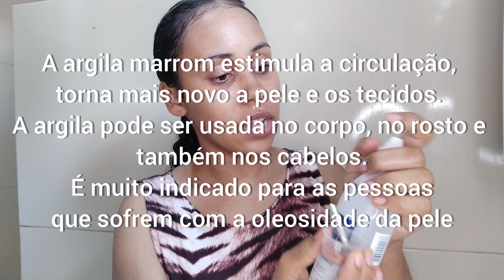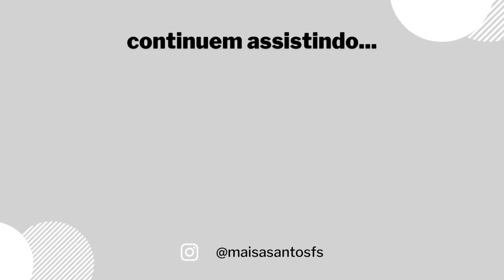VLOG E GLOW UP DE NATAL 2021✨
Nesse vídeo te mostro o que rolou no nosso Natal e a preparação para o Natal 2021, espero que gostem ✨

🛑assistam o vídeo até o final para não perder nada sobre o nosso Natal

Meu nome é Maísa Santos, aqui no meu canal eu dou dicas, faço unboxings , tutoriais e resenhas de compras ou produtos bem legais toda semana.

comente 🗣️